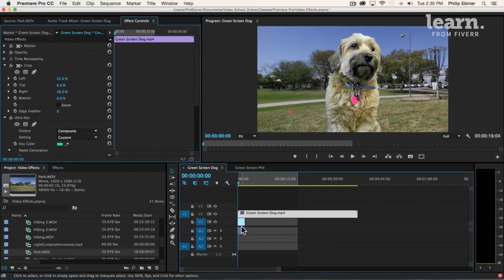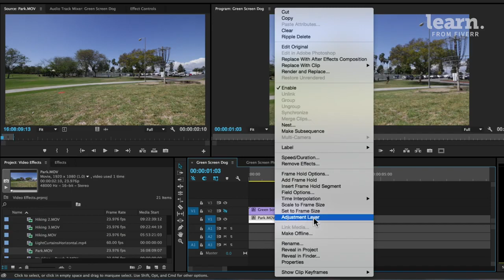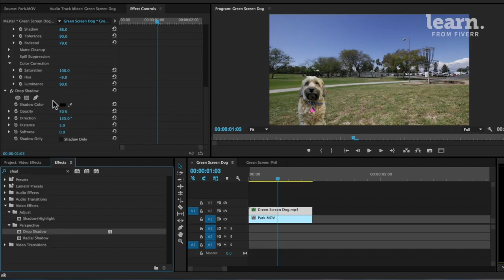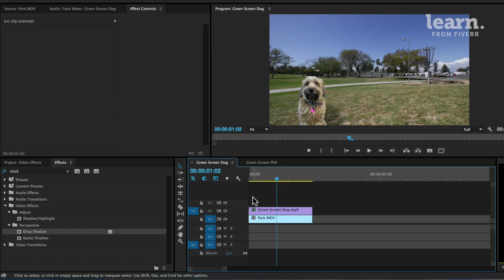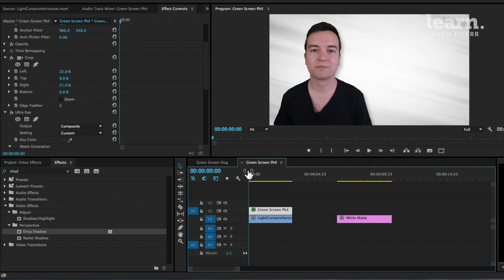How To Edit Your Videos With Adobe Premiere Pro _Fiverr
Discover classes on Fiverr, Business, Career Development, and more. Get started on Build Your Freelance Business and Work From Home!
Choose a free learning path and get valuable insights from first-rate courses.